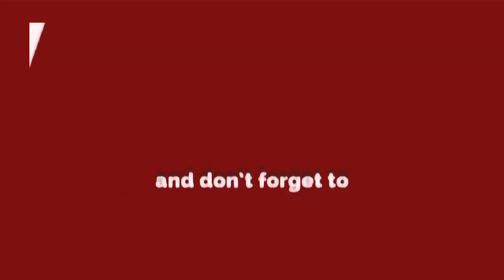द्वारका में पानी सप्लाई की दिक्कत के चलते आमजन परेशान आक्रोशित लोगों ने किया रोड जाम